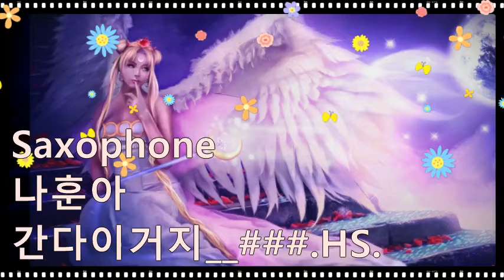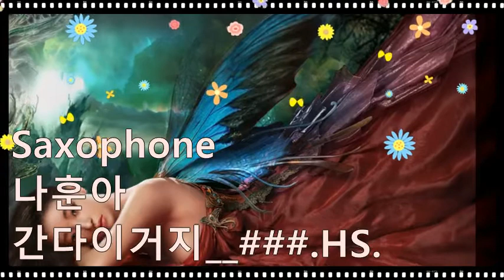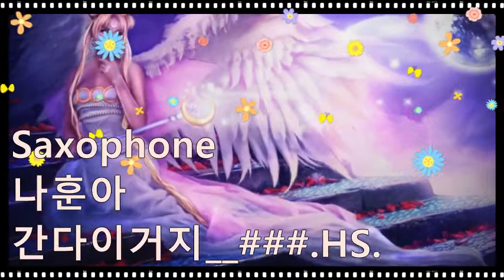나훈아_간다이거지__###.HS.202209